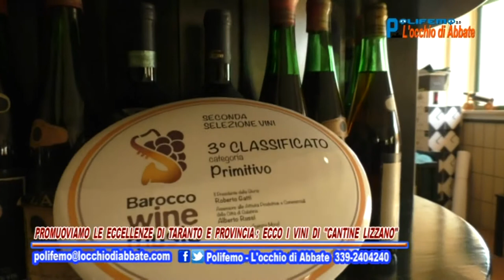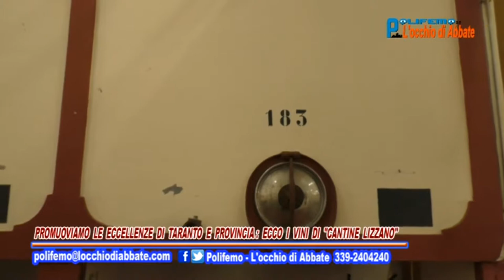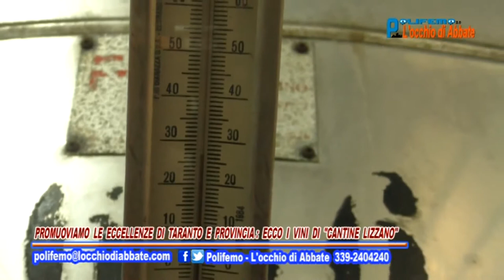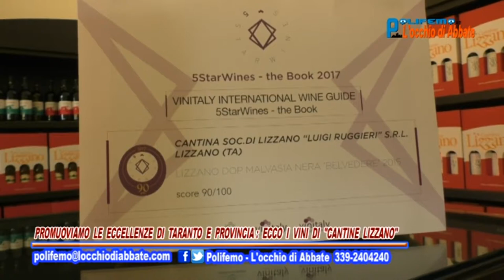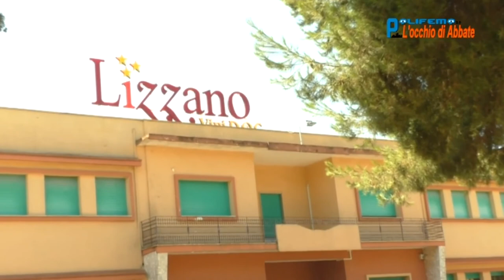Polifemo del 14 luglio 2017 - Promuoviamo le eccellenze di Taranto: ecco i vini di "Cantine Lizzano"